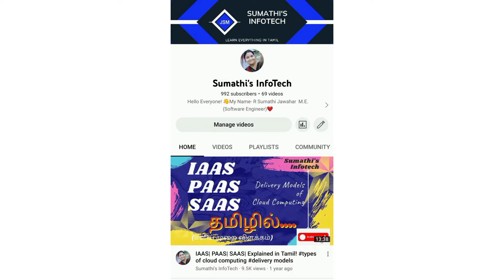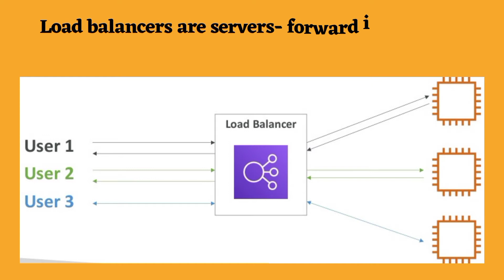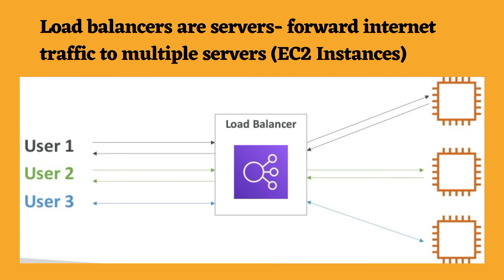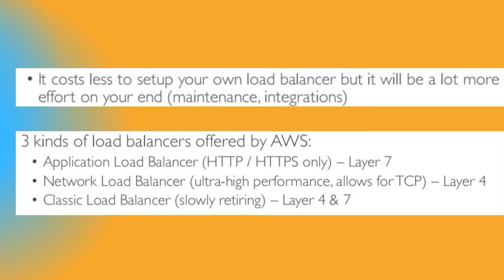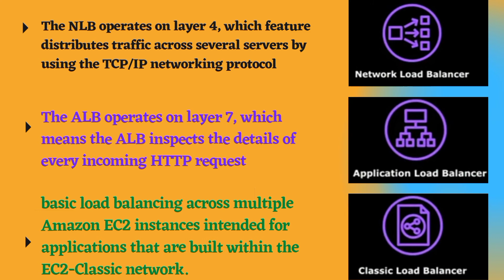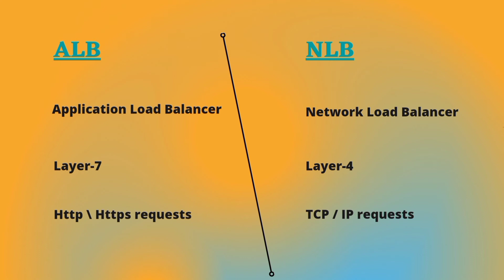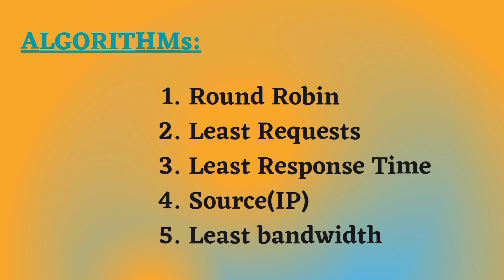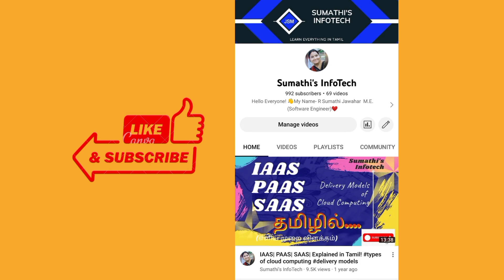AWS Elastic Load Balancer (ELB) | Types |Amazon Web Services | Sumathi's Infotech | Tamil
Hello friends,
This video talks about Elastic Load Balancer (ELB) in AWS.

Elastic Load Balancer (ELB) is an AWS service that automatically distributes incoming application traffic across multiple targets, such as Amazon EC2 instances, containers, IP addresses, and Lambda functions, to ensure high availability and fault tolerance. ELB helps distribute the load evenly and efficiently among the target instances, improving the overall performance and scalability of your application. There are three types of ELBs available in AWS:

Classic Load Balancer (CLB):

CLB is the original load balancer offering from AWS.
It supports HTTP, HTTPS, TCP, and SSL protocols.
It operates at Layer 4 (transport layer) and Layer 7 (application layer) of the OSI model.
CLB is suitable for applications that require simple load balancing with basic features.
Application Load Balancer (ALB):

ALB is a more advanced and flexible load balancer designed for modern application architectures.
It supports HTTP, HTTPS, and WebSocket protocols.
It operates at Layer 7 (application layer) of the OSI model.
ALB provides advanced features like path-based routing, host-based routing, content-based routing, and support for microservices and containerized applications.
Network Load Balancer (NLB):

NLB is a high-performance, low-latency load balancer designed for extreme scalability and performance.
It supports TCP, UDP, and TLS (Transport Layer Security) protocols.
It operates at Layer 4 (transport layer) of the OSI model.
NLB is suitable for applications that require ultra-high performance, such as gaming, media streaming, and IoT.

How to Create AWS Account Free in 5 Minutes - AWS Account Creation | Step by Step Procedure in Tamil

How to Allow an IAM User to Access Billing Information Dashboard - Amazon AWS | IAM Hands on Tamil

EC2 Basics in AWS | EC2 Instance |AWS EC2 Tutorial For Beginners |What Is AWS EC2?| AWS EC2 Tutorial